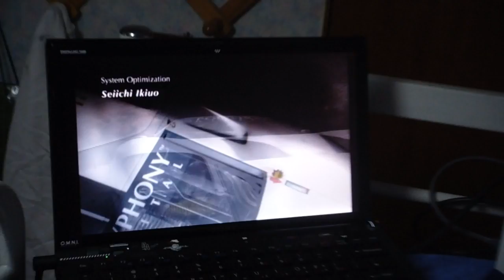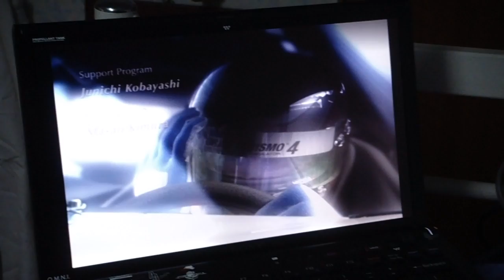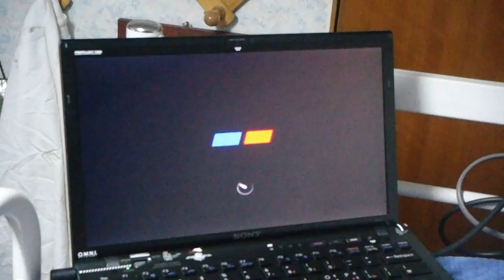vaio z ps2